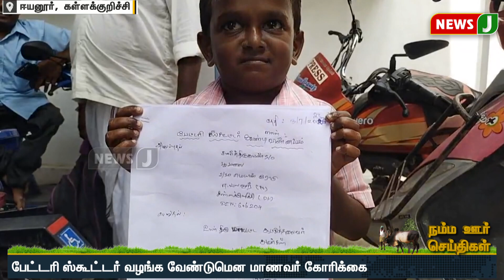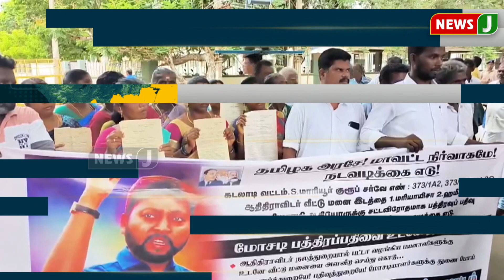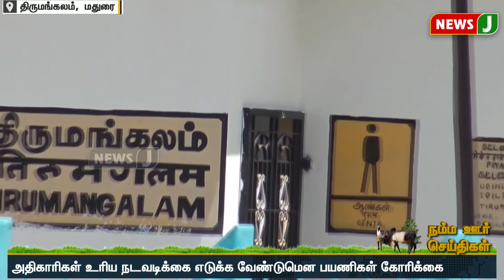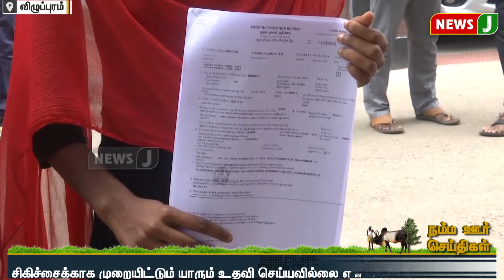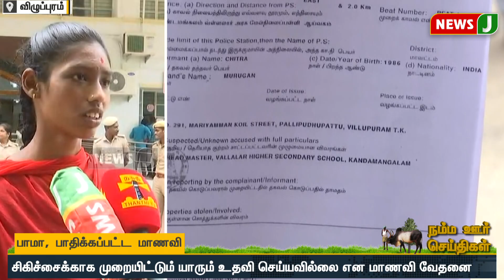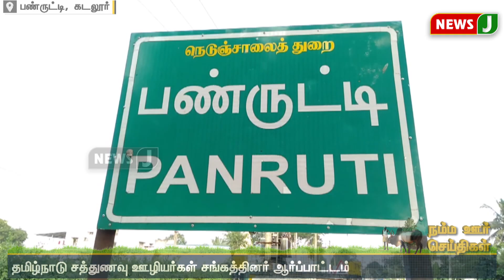நம்ம ஊர் செய்திகள் || Today Tamil District News (04.07.2023) | Namma oru Seithigal | NewsJ